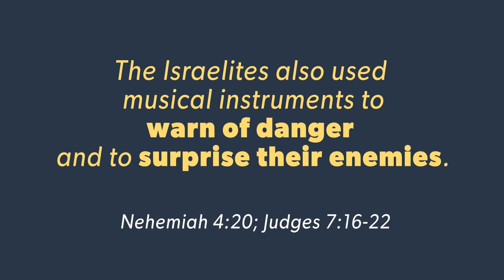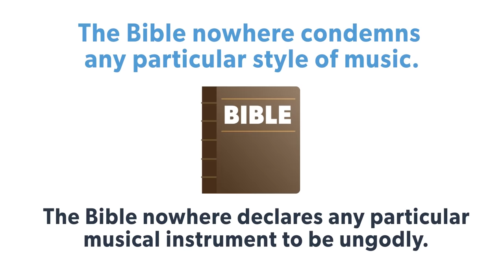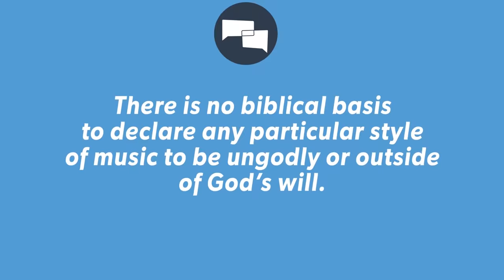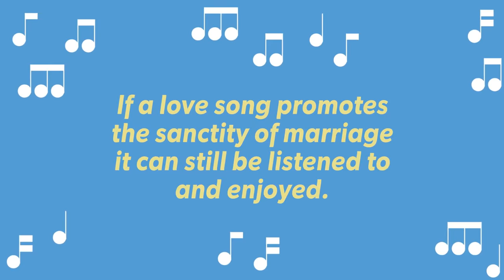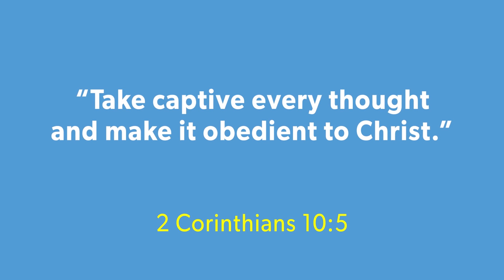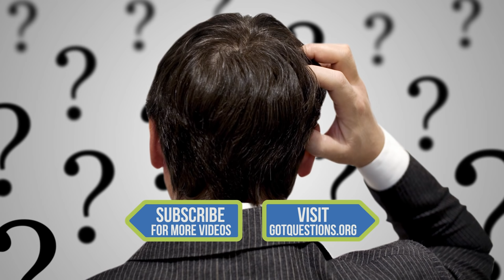Should a Christian listen to secular music?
Should a Christian listen to secular music? Is listening to secular music harmful to a Christian?